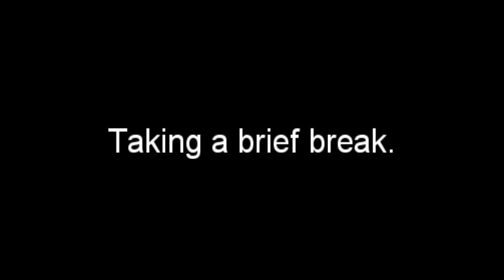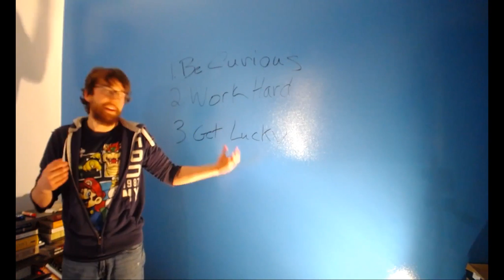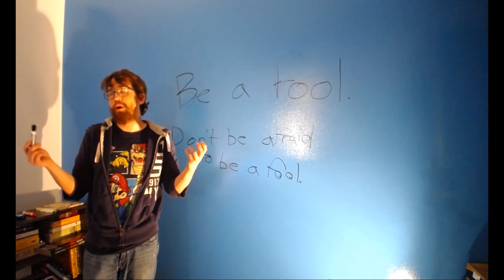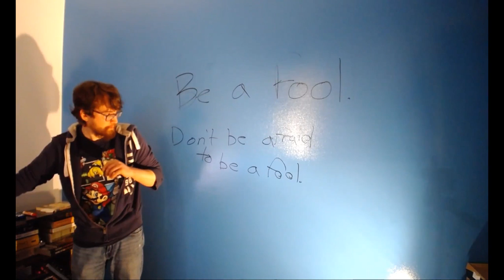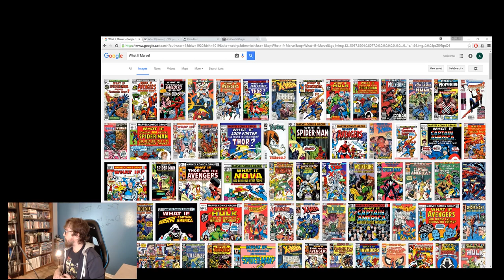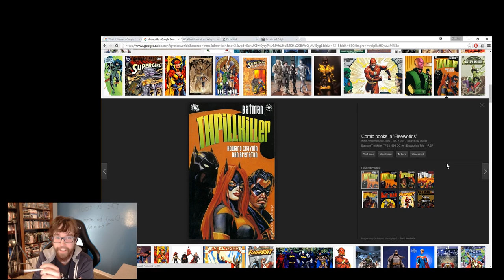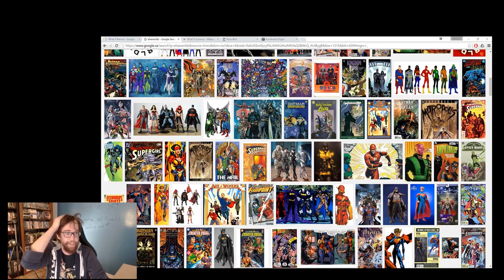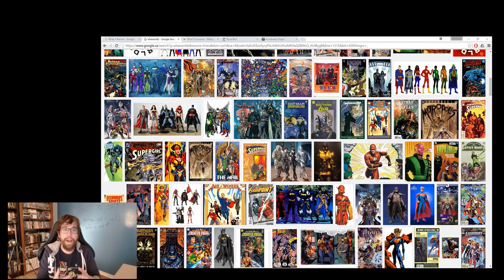Accidental Origin - Episode #1 (Part 2)